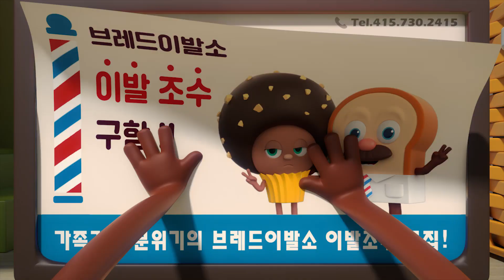브레드이발소 | 미리보기 2화 | 입사테스트 | 애니메이션/만화/디저트/animation/cartoon/dessert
이발하랴 청소하랴 바쁜 브레드가 조수를 채용하기로 한다!
윌크란 이름의 우유가 입사 지원을 하게 되고...
과연 윌크는 입사 시험에 통과할 수 있을까?

월(오후 6시) : 스페셜
화(오후 6시) : 예고편
목(오후 6시) : 미리 보기
금(오후 6시) : 본편

▶ TV 방영 스케쥴
투니버스 :  매주 토요일 오전 7시 50분
재능TV :  매주 월요일 오후 4시 20분